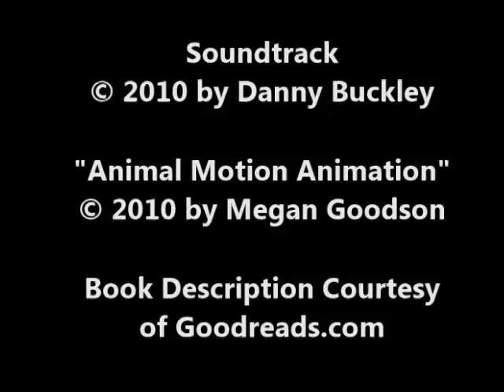Abandon, by Blake Crouch (MPL Book Trailer 223)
Mooresville Public Library (Mooresville, Indiana) presents a book trailer featuring the horror/suspense novel, "Abandon," by Blake Crouch.